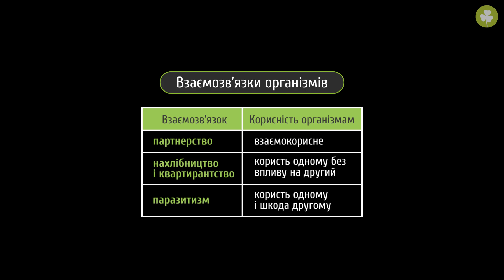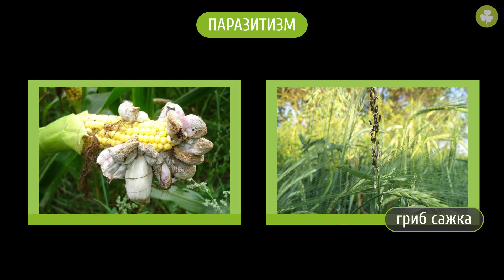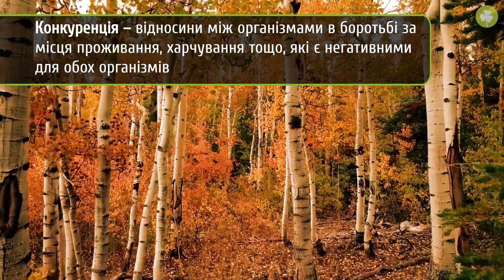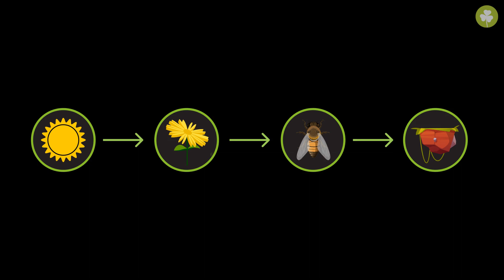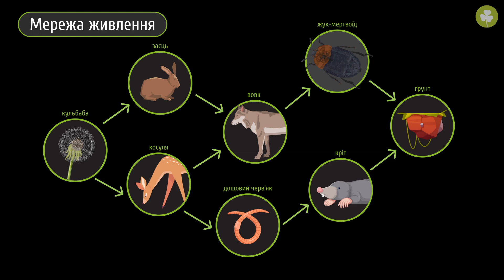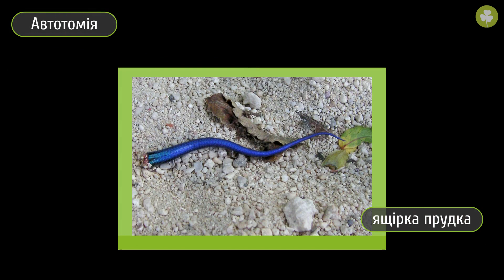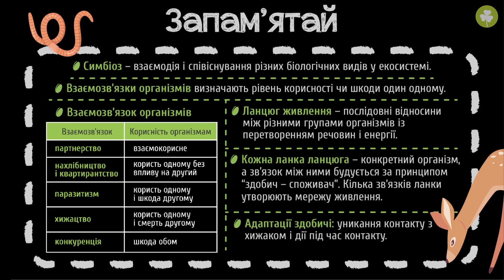Взаємозв’язки між живими організмами #1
Із цього уроку ти дізнаєшся:
- хто такі партнери, а хто – паразити;
- як пов’язана косуля з дощовим черв’яком;
- чому заєць постійно заплутує сліди.

 - додаткові матеріали.

Сценарій: Геннадій Мироненко
Консультування: Ірина Падалко, Надія Чернобай
Озвучування: Кирило Момот
Монтаж: Катерина Павлівська
Редагування звуку: Кирило Момот
Анімація: Катерина Павлівська
Редагування тексту: Тетяна Шишко
Контроль якості: Дар'я Бичкова